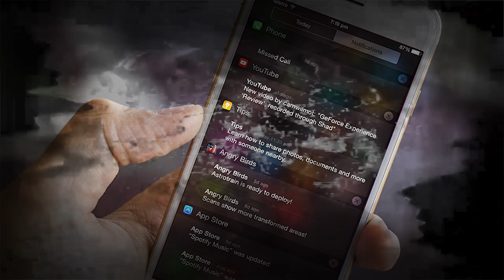EPISODUL PIERDUT DIN SIRENELE DE ANDRA GOGAN!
Da, a existat un episod pierdut din Sirenele de Andra Gogan!